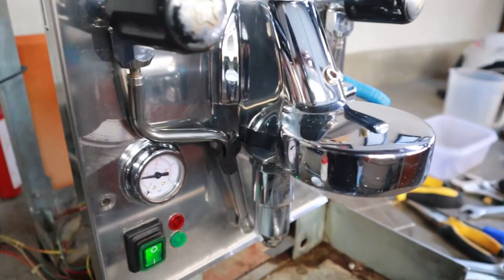ជួសជុលម៉ាស៊ីនឆុងកាហ្វេគ្រប់ប្រភេទ || POV: Coffee Machine Fixing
By any chances, i upload this video to my channel because i want to learn more from all of you.
Please help comments and improve my videos...!

The Unique Latte Art Skill, Color, Wind, Music Latte Art 2022
Leave us a comment on what you'd like to see in the next video!
Wishing you great success.
Team Seek Inspiration

🙏សូមអរគុណដែលបានទស្សនានិងតាមដាន Video​ // Thanks you for visiting and following my video
👉បើអ្នកទាំងអស់គ្នាចង់មើល Video ដ៏ទៃទៀតសូមចុចប៊ូតុង សាប់ ហើយបើអ្នកទាំងអស់គ្នាចូលចិត្ត
▼About  Coffee KH channel
We are making Video for inspiration, teaching with coffee, sharing, and study, etc.
All music in this video & in this channel is original videos by us.
We are playing all the videos.
📜 What is Coffee KH?
Morning.
Gentle light that shines through the blinds
One glass of coffee after waking up
"Coffee KH channel" has been providing coffee bean, coffee cup, and coffee knowledge to be like them.

Though it is colorless and transparent, we want to make the coffeelover's daily life as colorful as possible.
That is the essence of the videos we deliver.

🔗 Light, water, wind, milk, and Coffee KH
A new value for Coffee KH video.
🎬 Other channels produced by Coffee  KH
▼ Piseth Tractors Channel
▼ Super RC, RC Channel
 Latte Art Collection, Local Latte Art By Ezra